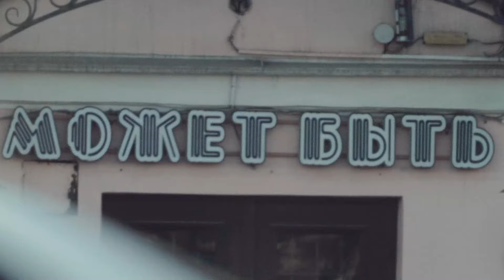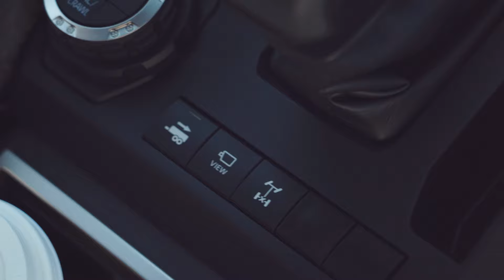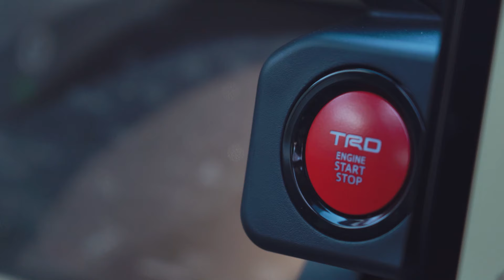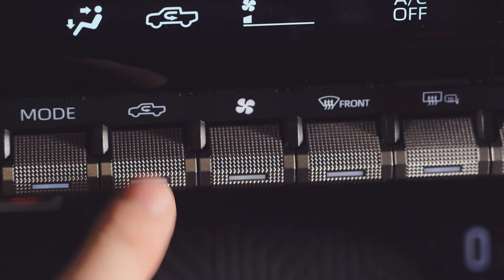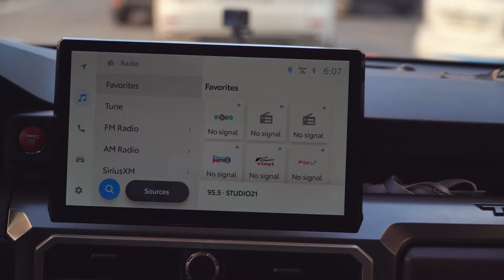Tacoma TRD Offroad | Toyota для бездорожья в Питере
Мягче, комфортнее и просторнее Хайлюкса, тормоза прекрасные, намного лучше чем у ЛК200, брутальный внешний вид!
Всё что нужно настоящему мужику.
Мощный мотор и высокий клиренс провоцируют пошалить.
Надежность, динамика, проходимость, универсальность, удобство в салоне, после LX едешь как в танке.
Универсальный автомобиль на все случаи жизни. Ремонтопригодный, мощный, проходимый, вместительный. Ближайший родственник- хайлюкс, пустой и унылый. Без пикапа на данный момент не представляю как обходиться...

Автомобили предоставлены -ЦЕНТР МАКСА БОРОДЫ независимый международный автодилер RAM Jeep Toyota Chevrolet Ford Продаем автомобили, которые обладают мощным характером и яркой харизмой.